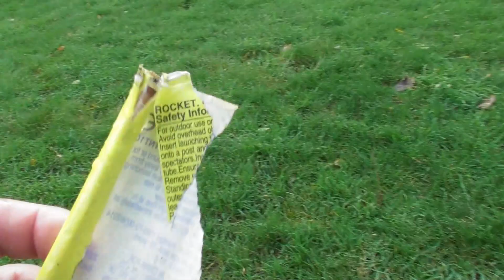Bear's Bites 08/11/2022 Part 3 of 5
Bear's Bites 08/11/2022 Part 3 of 5 (Includes E444 Girl Debra, rainbow, MV Fri Kvam)